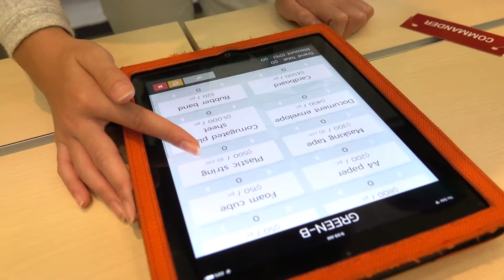Cubic Creative Camp 16 International - Day 4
ประมวลเรื่องราวการเรียนรู้ของน้องๆ ชาวค่าย Cubic Creative Camp 16 International ในวันที่ 4 ของค่าย

ดูรายละเอียดเพิ่มเติมเกี่ยวกับ Cubic Creative Camp ได้ที่